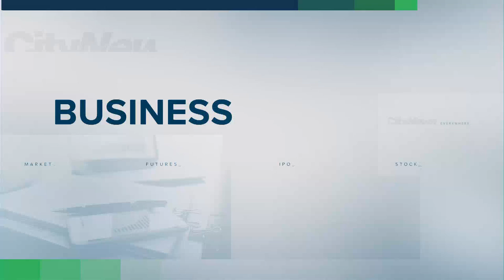Business Report: Toronto sushi spot gets two Michelin stars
One Toronto restaurant has received one of the highest honours in the industry. Plus, a growing number of Canadians are picking up a secret side hustle. Richard Southern has the day's top business stories.